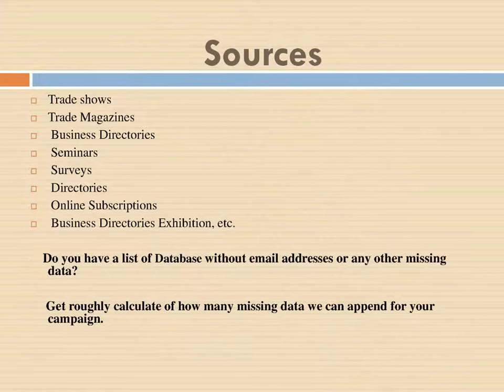Saudi Arabia Car Truck Rental and Leasing Email List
Global B2B Contacts is a full-service marketing company that provides corporations with leading-edge E-marketing solutions.